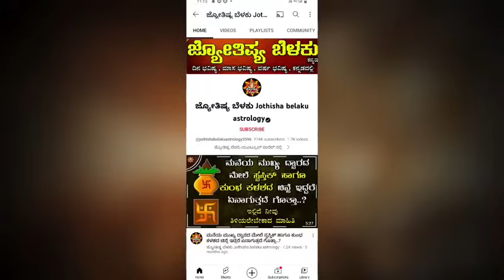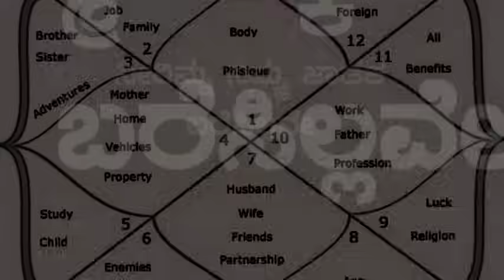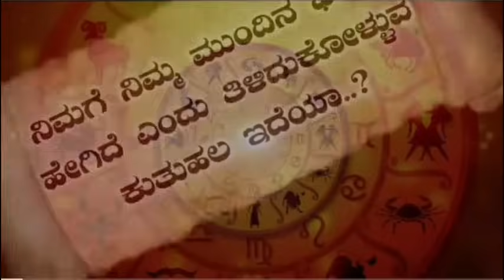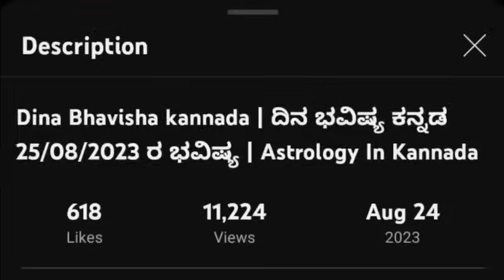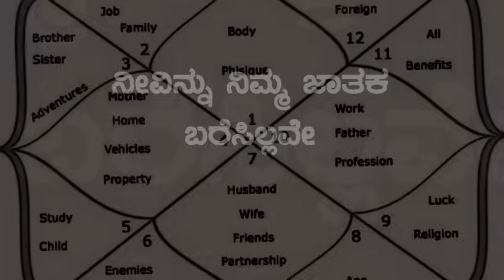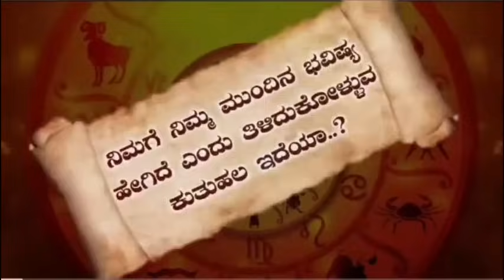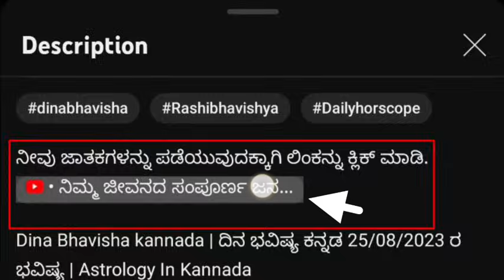Dina Bhavisha kannada | ದಿನ ಭವಿಷ್ಯ ಕನ್ನಡ 19/04/2024 ರ ಭವಿಷ್ಯ | Astrology In Kannada